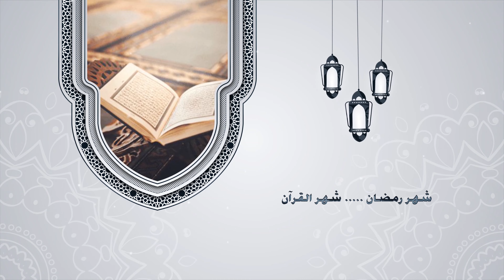MESC Ramadan Kareem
شــــركة الشــــــــرق الأوســــــــط للكـــــابلات المتخصصــــــة
تهنئكم بحلول شهر رمضــــــــان المبــــــــــارك
أعـــاده الله علينـــــا و عليكــــم باليُمـــــــــن و البركــــــــــــات

Middle East Specialized Cables Company
Congratulations on the blessed of Ramadan